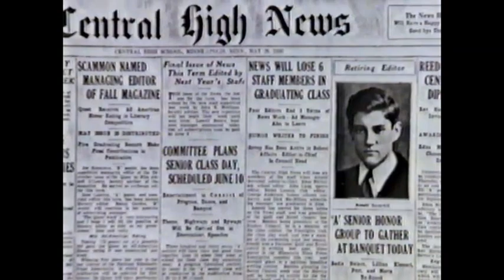Eric Sevareid Honored by The Television Academy Hall of Fame (1987)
Part of the 1987 Television Academy Hall of Fame induction ceremony, this is a retrospective on Eric Sevareid's life followed by a few words from the man himself. This happened on Monday, November 30th, 1987.

Norman Lear presents a retrospective on Sevareid and then bestows the honor. He was a newscaster on commentator on CBS.